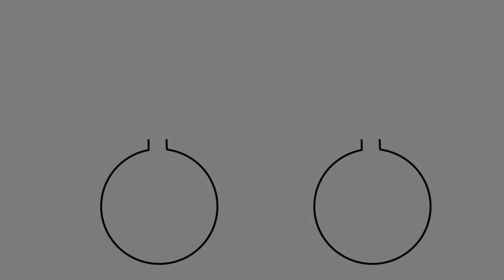Free Motion graphics Liquid Fill inside shape NO copyright